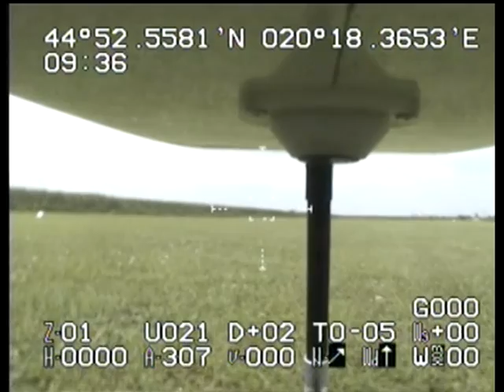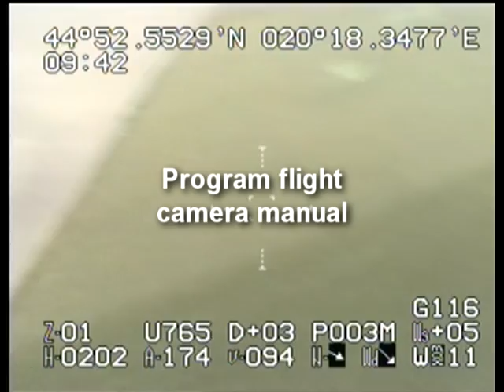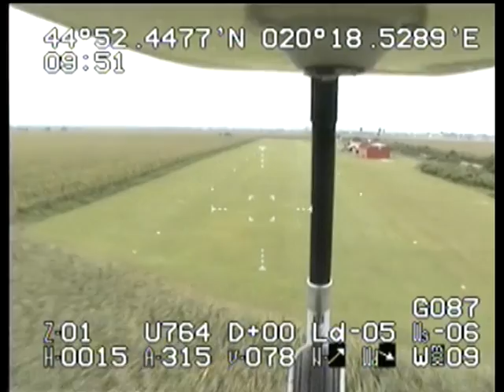Pilotage SKYPER320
Unmanned Aircraft System SKYPER320